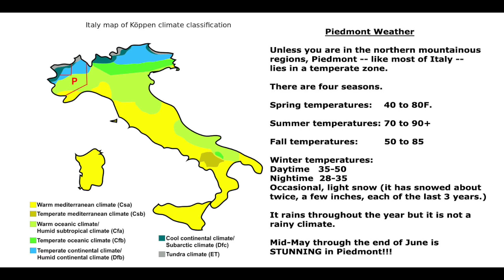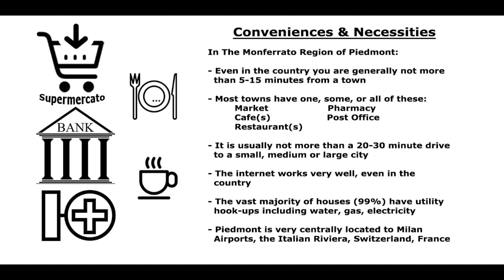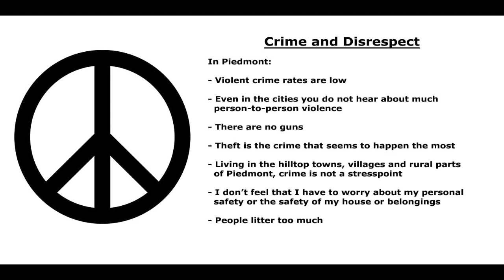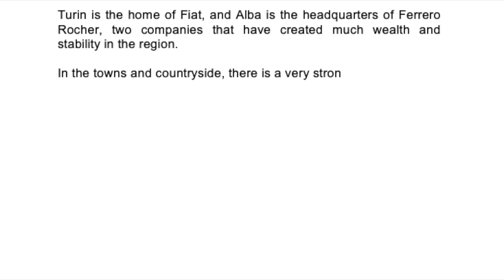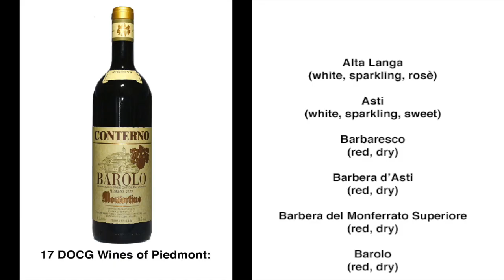What Is Piedmont Italy Like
Learn more about the beautiful region of Piedmont, one of Italy's best-kept secrets.
We find houses in Piedmont for people looking to buy in Italy.
We help people thru the Buying Process.